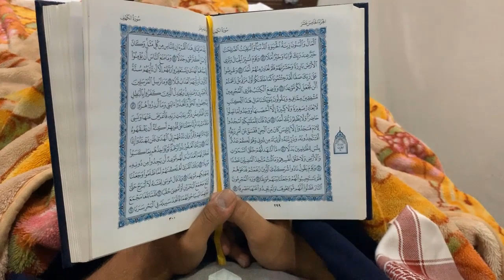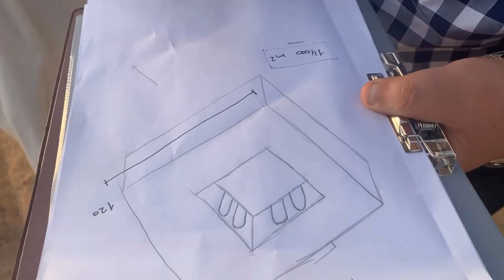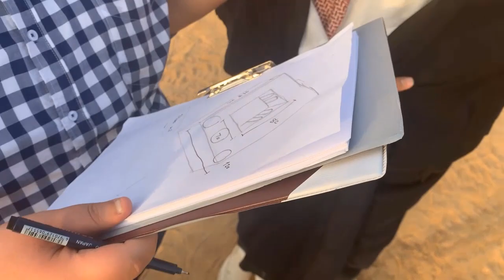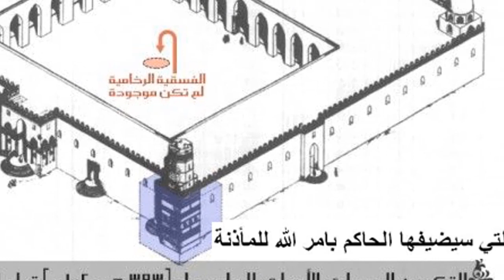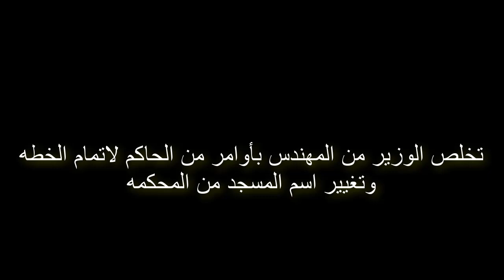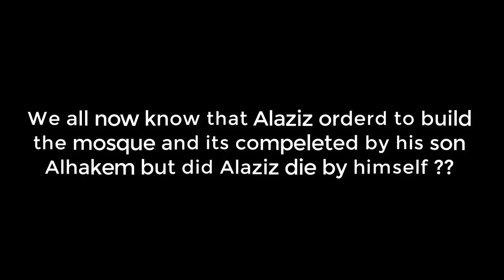AGT IS2 SP19-11 The Secret That Won't Die - 2019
Institution: MSA

Type: Final Project

Group Number: 11

Video Title: The Secret That Won't Die

Selected Monument: Al-Hakim Mosque

Selected key Person: Al- Azeez & Al-Hakim Bi Amr Allah

Drama Type: Play Building

Idea:
Al-hakim is having a conversation with his son in order to give him the responsibility of ruling the country and while having it he is going to remember how this monument started and how did he claim the authority of ruling the country
Group Members:
Ahmed Abdelfatah- Director
Khaled Elhalawany- Alhakim
Ahmed Alsayed - Alazeez
Yousef Ali - Minister of AlAzeez
Alaa Marzouk -Minister of AlHakim
Mohamed Hussien: The GrandSon - Son of Alhakim
Mousher Medhat- The Foreigner Engineer
Ahmed Mohamed - The Foreigner's Son
Mohamed Reda - The judge

Editing: Ahmed Abdelfattah
Research: Ahmed Abdelfattah
Camera: Ahmed Abdelfattah
Script: Ahmed Abdelfattah & Ahmed AlSayed
Director: Ahmed Abdelfattah